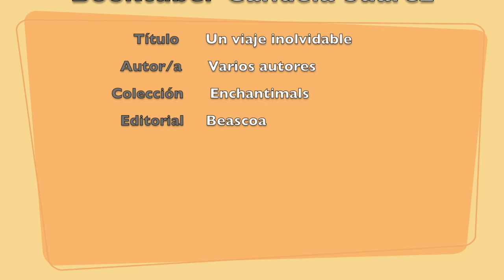Booktuber Candela Suárez Páez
3º E. Primaria